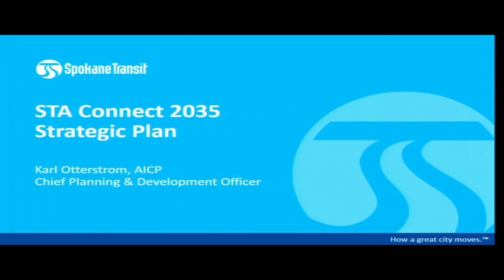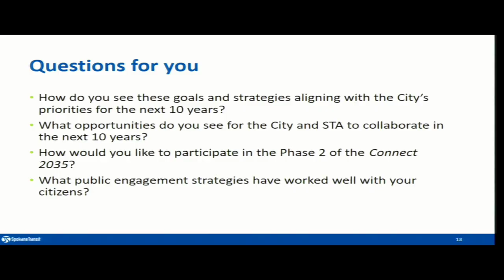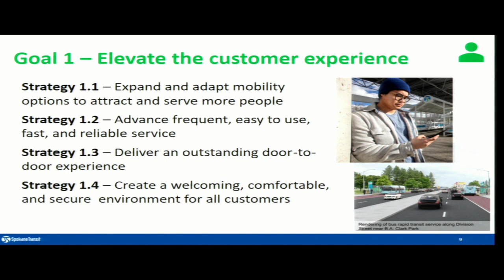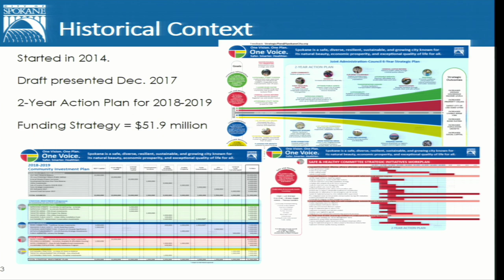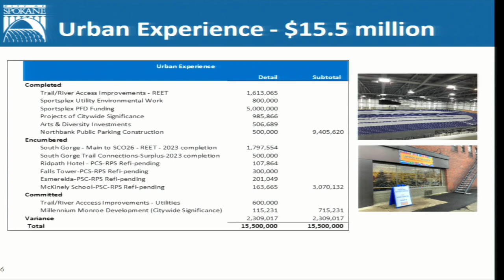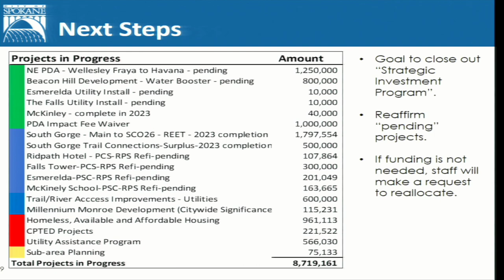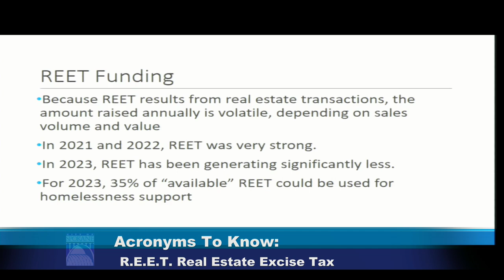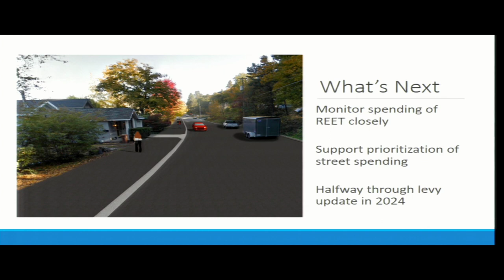June 15th, 2023 Spokane City Council Study Session